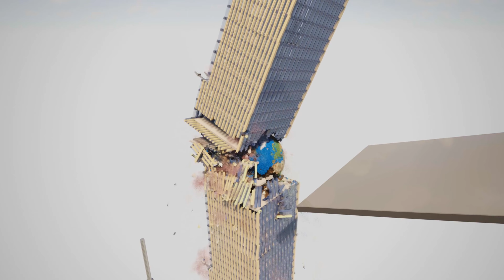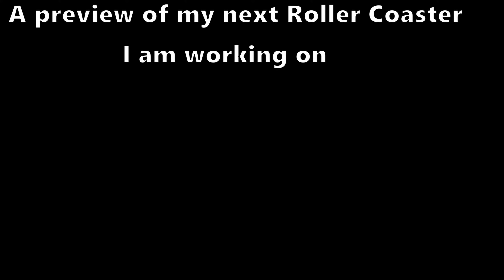Big and Small Planets Vs Buildings #2 - Teardown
I've always been a huge fan of destructible physics in video game. And Teardown , in my opinion, offers some of the best physics out of all destruction game.

I think Red Faction Guerilla still has extremely satisfying destruction physics, but they're not as advanced as Teardown.

My PC specs:
▶ RTX 3060TI
▶ AMD Ryzen 7 5800X
▶ 16GB 3600 MHz